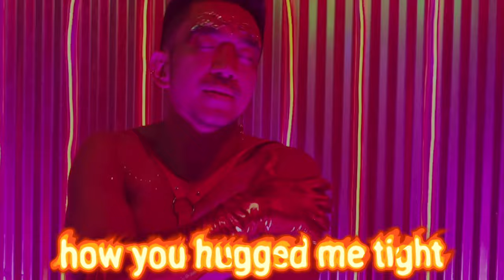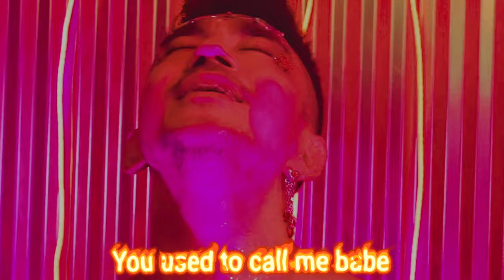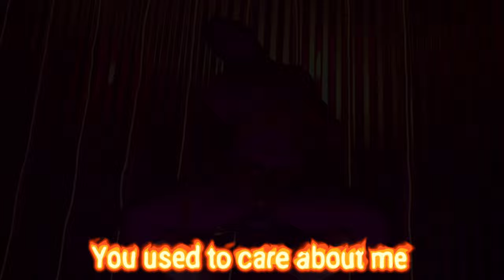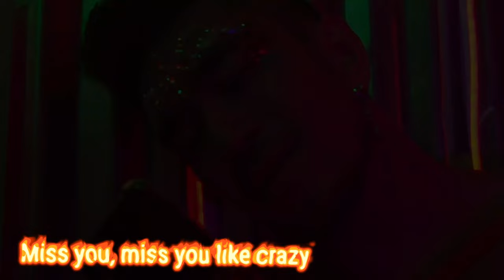Long Long Ago- Okkar Min Maung (lyrics video)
This is NOT official music video.